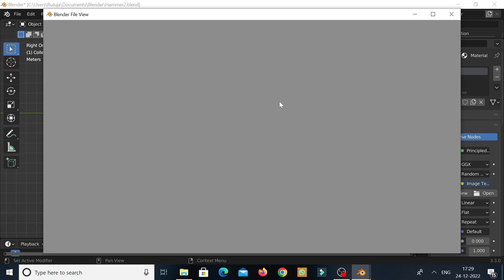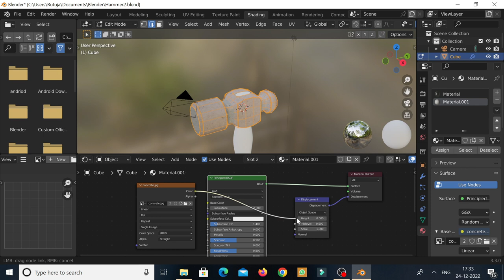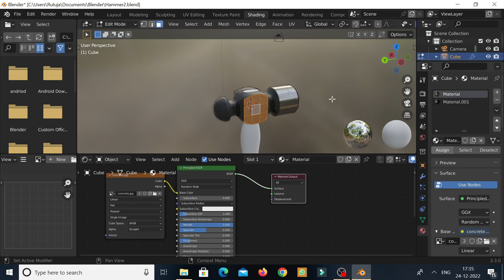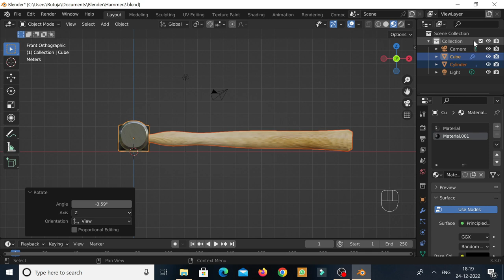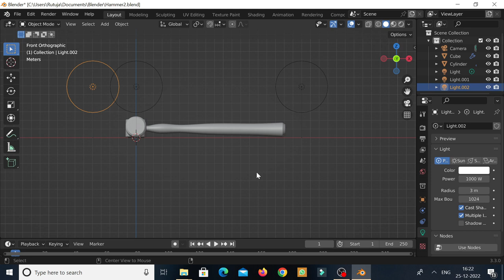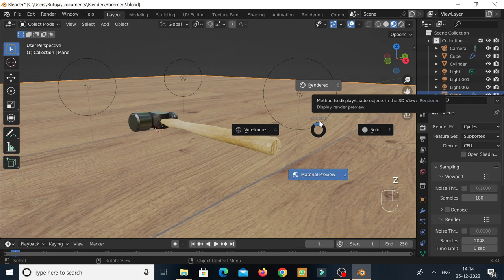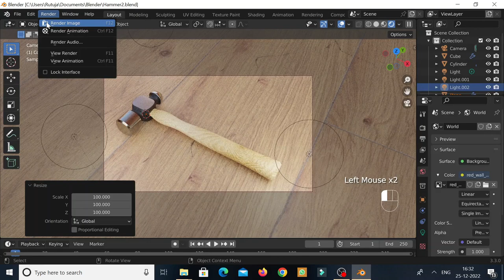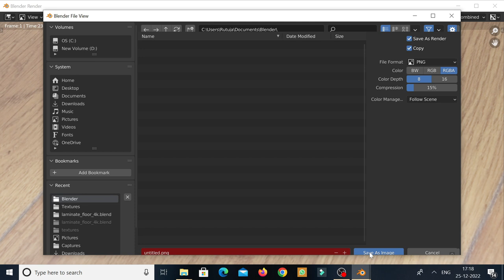Blender Vlog day 2 : Texturing Hammer | Part 2/2 | Blender Tutorial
How to make 3d hammer in blender and texture it.

In last video we made the hammer model now we are go to apply texture to that hammer and setup lights so that the object will look relastic.

System used :-
Blender Version 3.3.0
Windows 10
4GB Ram